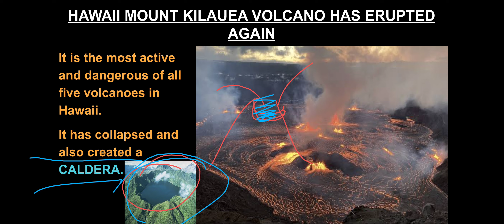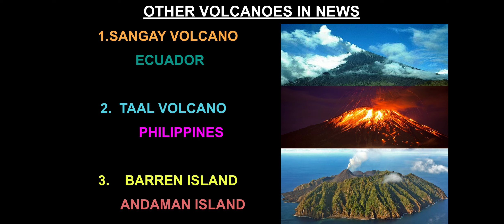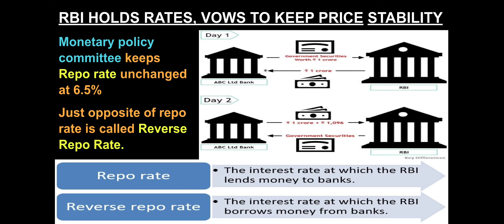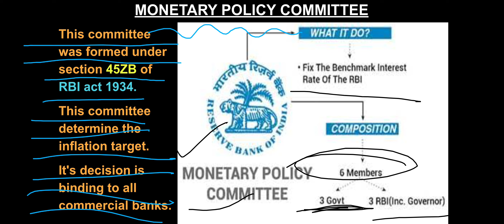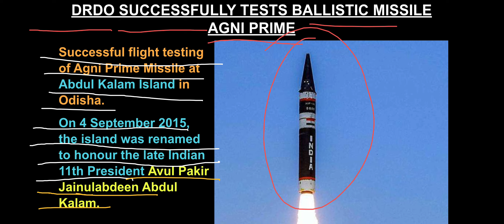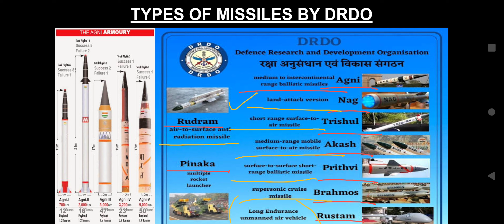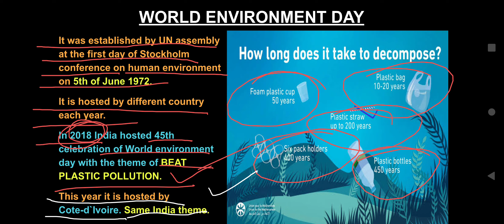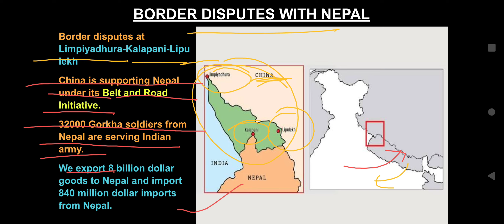9 JUNE 2023 | IMPORTANT CURRENT AFFAIRS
NAGWANSHI TUTORIAL OFFICIAL